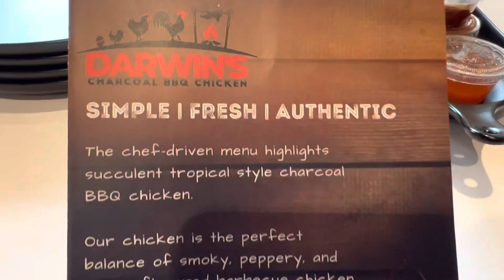Filipino Restaurant Serving sumptuous food / Darwin’s Charcoal BBQ Chicken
Thank you sponsor for bringing us here, busog lusog mi tanan.🥳🥳🥳 Authentic Filipino foods.